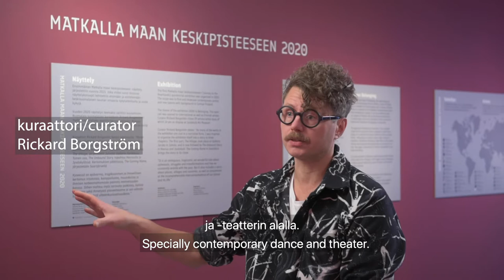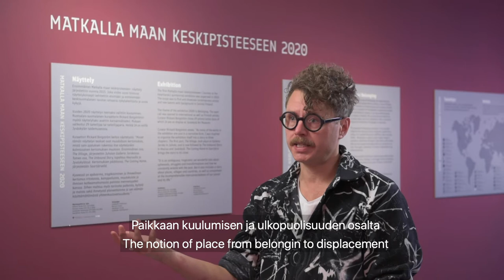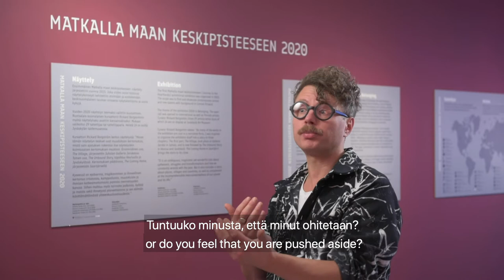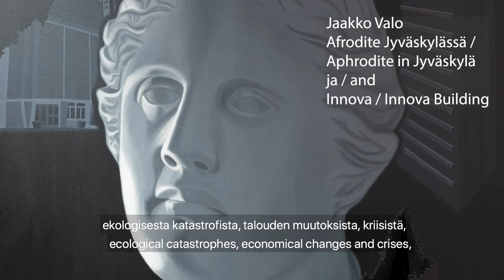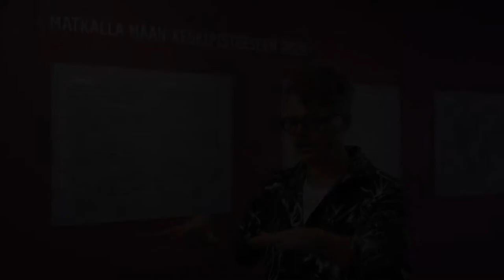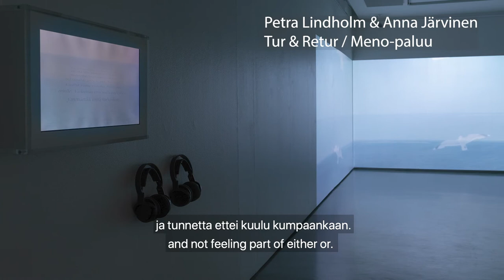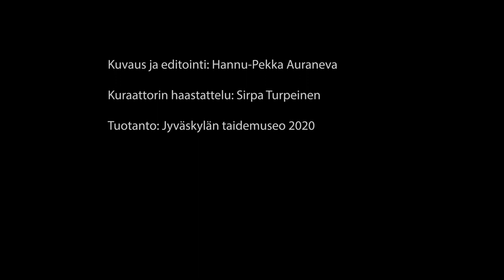Kuraattori Rickard Borgströmin haastattelu, Matkalla maan keskipisteeseen, Jyväskylän taidemuseo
Kuraattori Rickard Borgstömin haastattelu 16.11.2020, Matkalla maan keskipisteeseen 2020 -nykytaidenäyttely
Interview of Curator Rickard Borgström, Matkalla maan keskipisteeseen 2020 Art Exhibition

Kesto/duration: 09:47 min
Haastattelija/interviewer: Sirpa Turpeinen
Kuvaus ja editointi/Filming and editing: Hannu-Pekka Auraneva

Matkalla maan keskipisteeseen tuo koettavaksi ajankohtaista nykytaidetta sekä kiinnostavia esityksiä, luentoja ja työpajoja. Kuraattori Rickard Borgströmin kokoaman kansainvälisen näyttelyn teemana on kuuluminen/ulkopuolisuus. Mukana on 29 taiteilijaa/taiteilijaparia, ja se levittäytyy kolmeen keskisuomalaiseen museoon (Keuruun museo, Jyväskylän taidemuseo ja Saarijärven museo) sekä Galleria Jarskaan Saarijärvellä.

Matkalla maan keskipisteeseen presents new contemporary art, performances, lectures and workshops. The theme of the exhibition curated by Rickard Borgström is Notions of Place – From Belonging to Displacement. The exhibition features 29 Finnish and international artists/artist duos and extends to four exhibition venues in Central Finland.